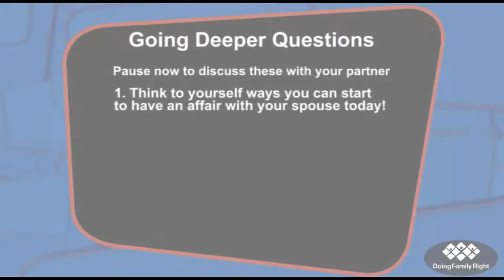Close calls - closing the door on cheating - Part 4 - With Dave Carder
Close calls - closing the door on cheating - Part 4 - So often things start off fun and innocent and maybe some flirting with danger. Dr. Dave and Christie talk with Dave Carder about safeguarding your relationship from affairs and avoiding slipping into dangerous situations that start off innocently.